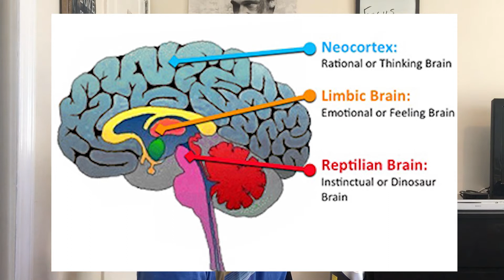Anxiety Explained and How to Stop It (MUST SEE) - IDEA #22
Once you know the Science behind Anxiety, Fear & Nervousness you can start to figure out how to Overcome it--- Today I show you just how to orchestrate your own way out of Anxious Feelings and that Fear Circuit.  I reference going on a "Mental Walk" in this video and the video on how to do that is available